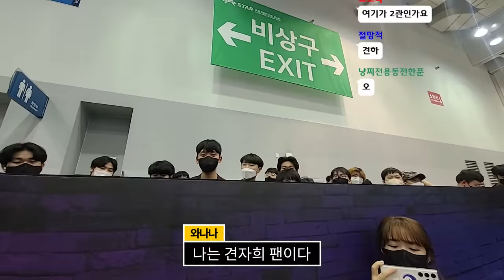견자희의 지스타 수난ㅋㅋㅋㅋㅋㅋㅋ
열심히 해라 자희야